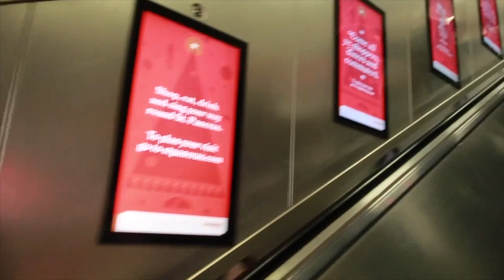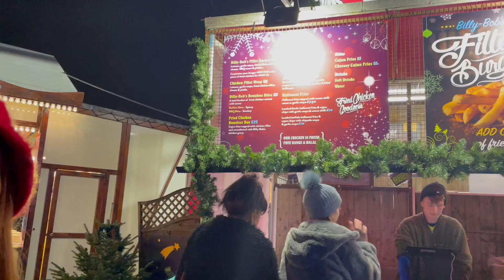COME TO WINTER WONDERLAND WITH ME FOR THE FIRST TIME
COME TO WINTER WONDERLAND WITH ME FOR THE FIRST TIME !!! EXPOSING WINTER WONDERLAND HYDE PARK LONDON. My honest review on the rides, food, staff and the PRICE... you don't want to miss this one people.